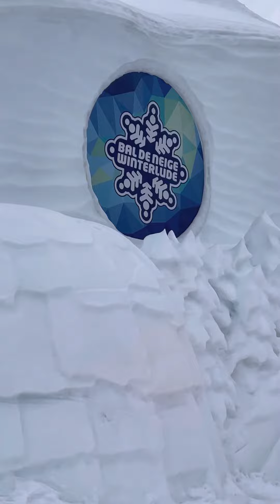It’s so nice to be in winterlude so much fun